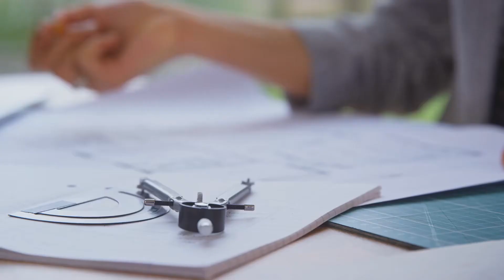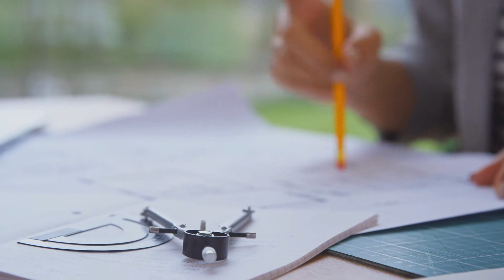Thiên Nguyệt Chi Mị Audio Trọn Bộ - Chương 1 | Tử Sắc Mộc Ốc Huyền Huyễn Đam Mỹ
Truyện: THIÊN NGUYỆT CHI MỊ Tập 1
Tác giả: Tử Sắc Mộc Ốc
Thể loại: Huyền Huyễn, Đam Mỹ